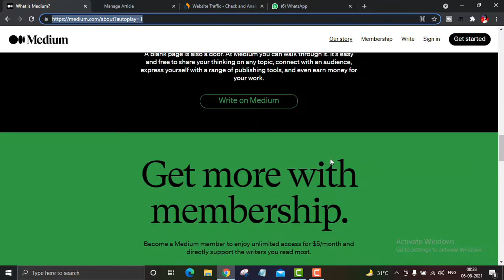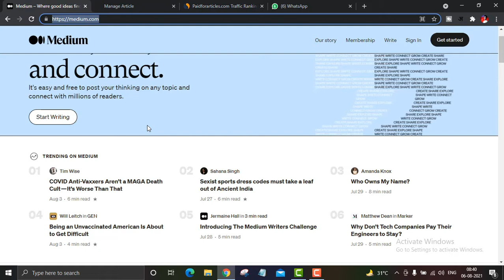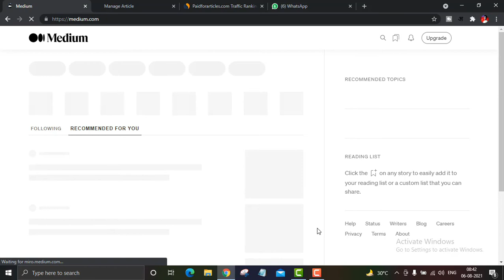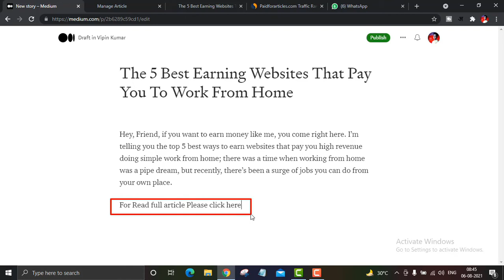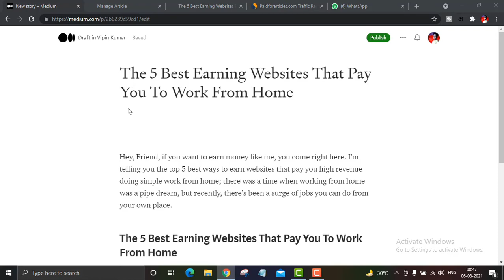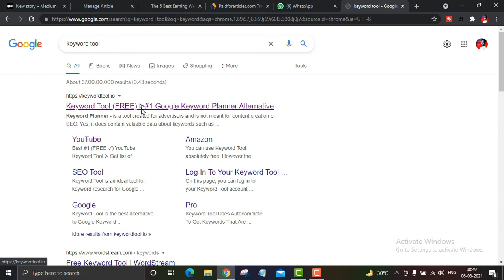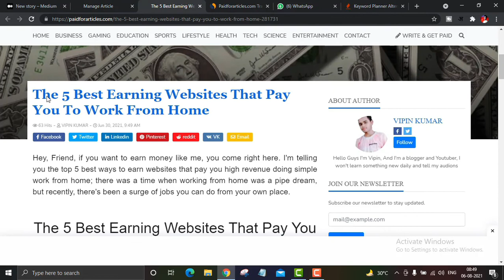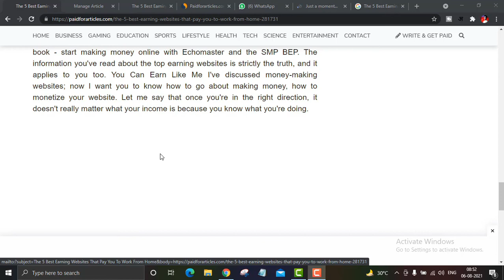paidforarticle post virel kaise kare | get unlimited paid views | how to get paid views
Earn 10k/Day Challenge Click this link, Many students make money (LIFE PROOF) Paidforarticle post virel kaise kare | get unlimited paid views | how to get paid views

Follow & Support-

My Equipment -

paidforarticles se jyada paisa kaise kamaye .